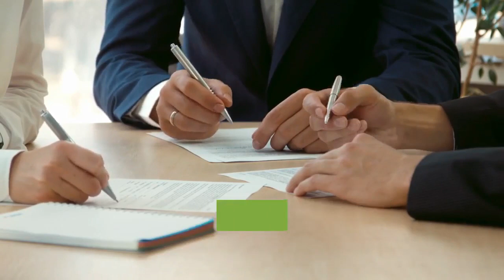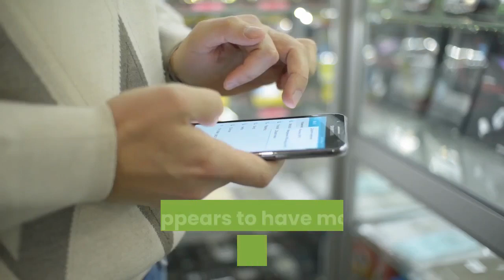Celtic are NOT saying that Ajer can't leave!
Kris Ajer’s unhappiness surrounding Celtic FC's handling of his transfer away from Celtic FC. The Norwegian international defender, believes that he has an agreement with the Celtic Board.

Celtic FC have resisted approaches from bargain hunters Newcastle Utd as well as Norwich City and Bayer Leverkusen for Ajer.

In other Celtic Football Club Transfer news.

CELTIC FC have overcome the contract snags that have called their £4million-plus move for Swedish centre-back Carl Starfelt.

Oh and yesterday I told you about Lawal, he is currently a Watford player, but should be able to join Celtic for a minimal fee, after two years in the Academy of the newly promoted EPL side. He WAS seen at Celtic FC park yesterday.
What do you think of the Ajer thing Celtic Fans?